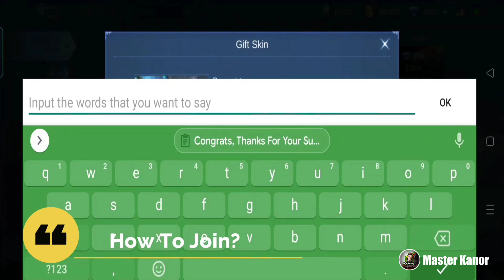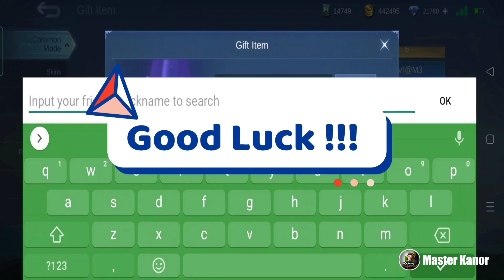Mobile Legends WTF Funny Moments #1 | Master Kanor ML Memes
Prepare yourself for a hilarious and jaw-dropping rollercoaster of wtf moments in Mobile Legends! In Episode #1, Master Kanor brings you the most side-splitting and mind-boggling ML WTF funny moments that will leave you laughing out loud! 🎮🤣

Witness the most unbelievable and unexpected WTF moments in Mobile Legends that will make you question what just happened! Get ready to be amazed! 😱🤯

🌟 ML WTF Moments & Funny Memes 🌟

Hold on tight as we unleash the funniest ML memes and wtf moments that will have you in stitches! Brace yourself for non-stop laughter! 😂🔥

💥 MLBB WTF New Edition 💥

Explore the newest and craziest WTF moments in Mobile Legends with the MLBB WTF New Edition! It's a whole new level of chaos and entertainment! 🆕🎬

🎶 ML WTF Compilation 🎶

Sit back and enjoy the ultimate ML WTF compilation featuring the most unexpected and hilarious plays captured on the battlefield! 🎥🍿

🌟 MLBB WTF Funny Moments 🌟

Get ready to double over with laughter as we present the funniest moments in MLBB that will have you clutching your sides! 🤣🤣

🏆 Master Kanor: The ML Memes Master 🏆

Welcome to Master Kanor TV, where we bring you the most epic ML memes and WTF funny moments in the gaming world! 🏆🤹

🚀 ML WTF Moments 2023: A Glimpse of the Future 🚀

Join us as we take a sneak peek into the future of ML WTF moments in 2023! It's going to be wild and crazy! 🚀🔍

If you're a fan of hilarious moments and epic fails in Mobile Legends, this is the ultimate video for you! 🌟🤣

Skype:
live:.cid.31df6a063f2a71f7

You can show me your support by Commenting,
Liking, Not Skipping Ads, and some more!

Credited To The Owner!